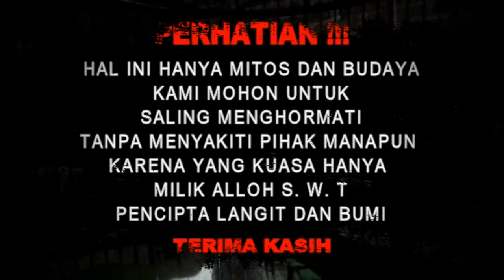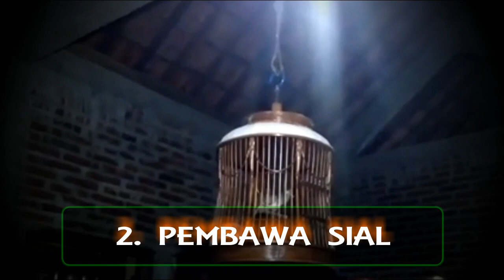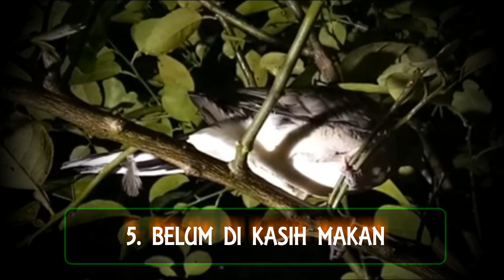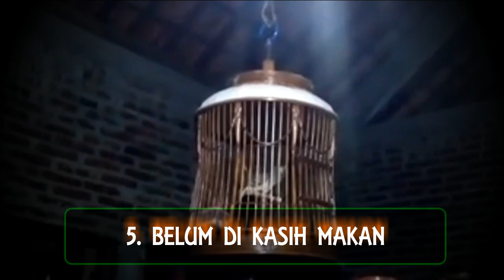5 MAKNA PERKUTUT BUNYI DI MALAM HARI - Sir Nasirrudin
5 MAKNA PERKUTUT BUNYI DI MALAM HARI